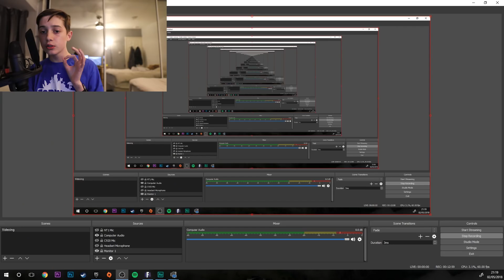Kid spends £5000 On Fortnite Battle Royale! (Buying To Tier 100!)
Hey guys watch as today I spend £5000* on my Dads Credit Card!